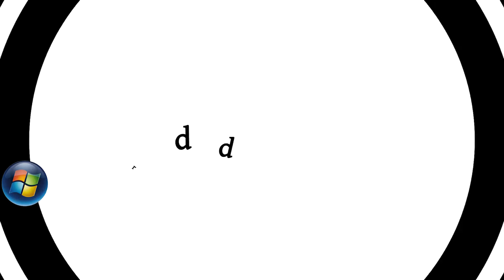Top Lançamentos - jogos de julho de 2022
Mais um quadro de dicas, trazendo jogos lançamentos de cada mês. Nesse caso, vamos trazer  os lançamentos de julho  de 2022. Tem bastante jogo legal, então espero que gostem!
  Vou estar fazendo indicação de jogos a serem lançados em julho 2022 nesse vídeo! Então que está procurando por lançamentos de jogos para julho de 2022, esse é o vídeo certo!

Se quiser ajudar e incentivar seu pequeno Pato aqui, com um pequeno donate(doação), o link é esse